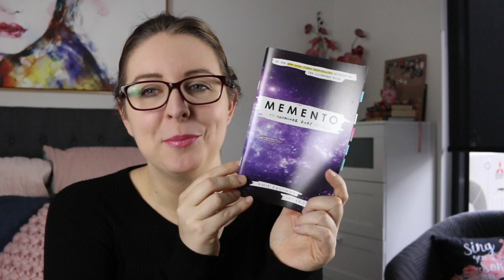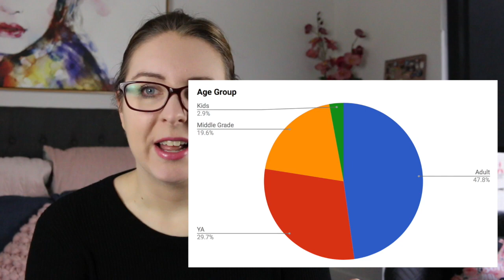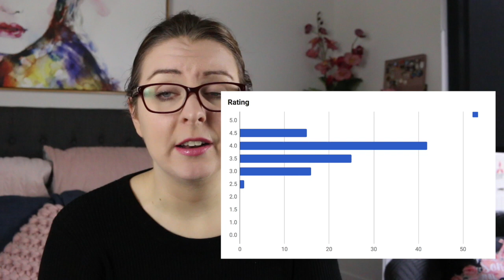Books Beside My Bed #74 | May Reading Stats and Introvert's Night Out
This week I read less than 500 pages because it was a tough week. But the reads were GOOD, so that's the most important thing.

Lips //